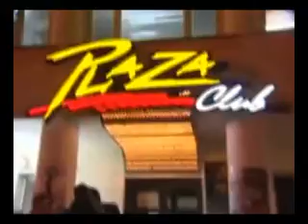Dj Natalie Lorient and Mc Dym @ Plaza Club (Homiel, Belarus)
Развлекательная программа ТРК "Гомель" "Континент развлечений".
Dj Natalie Lorient & Mc Dym | 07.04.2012 - Plaza Club (Homiel, Belarus).